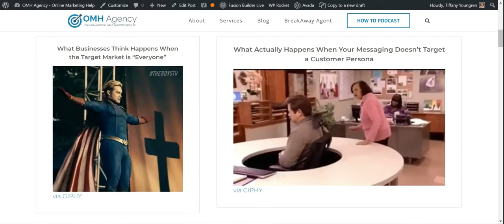7 Steps to Identify Your Target Market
Where are the customers? So often, business owners are passionate about the services or products that they offer — so much so that they want to try to sell it to everyone instead of identifying a target market customer persona.

7 Steps:

1. Document This Process
2. Write a Description Of Your Product or Service
3. Define At Least 4 Aspects That Set Your Products and/or Services Apart
4. Determine the Demographics of the Person Who Would Benefit Most
5. Create Your Customer Personas
6. Identify the Unique BENEFITS Your Customers Can Enjoy
7. Identify the Pains and Dreams for Each Market Segment

Common Myths of Creating Customer Personas from a Target Market
Fiction: If I pick a target audience, I don’t want to alienate everyone else.
Fact: By speaking confidently to a hypothetical person, it actually attracts the other groups.